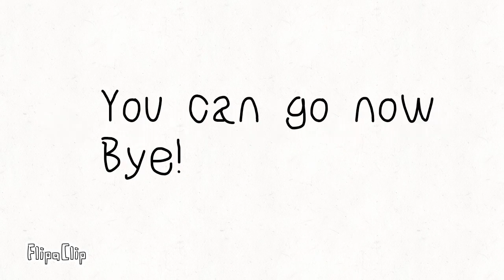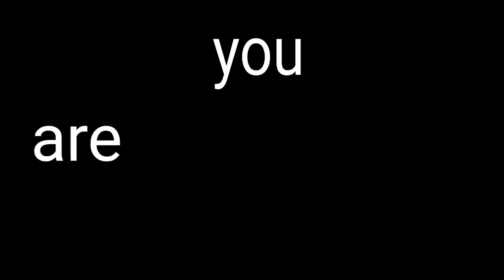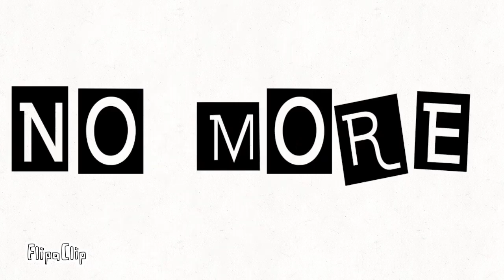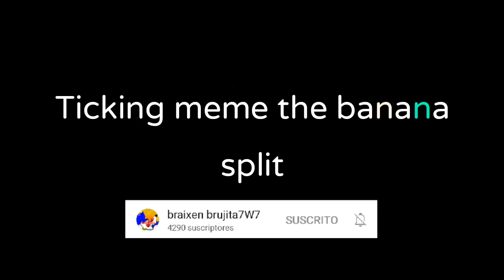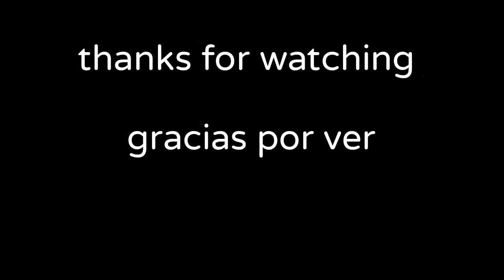top 11 memes banana splits part 2